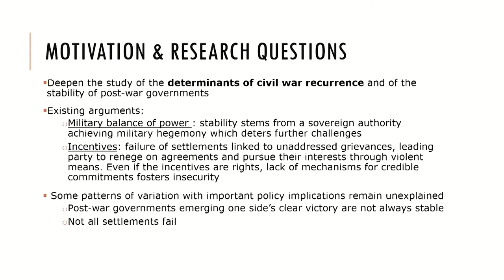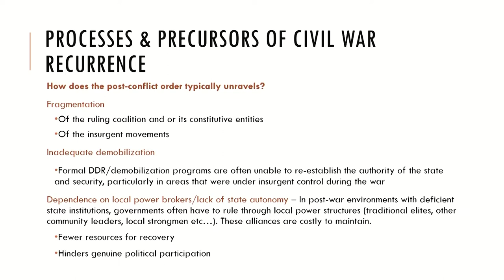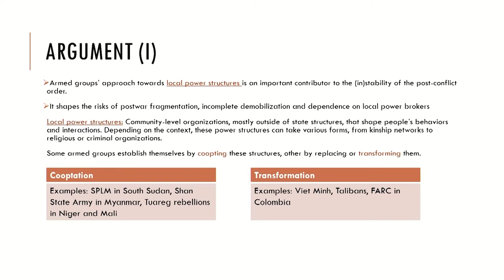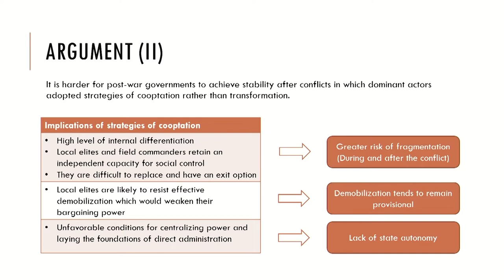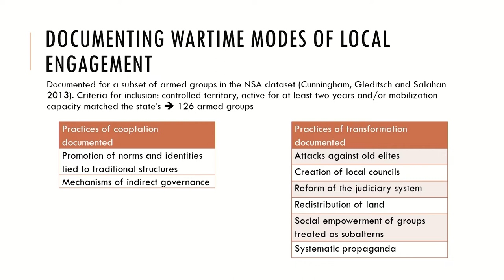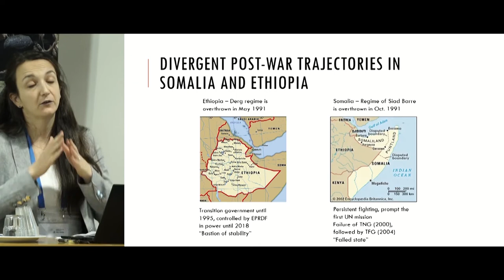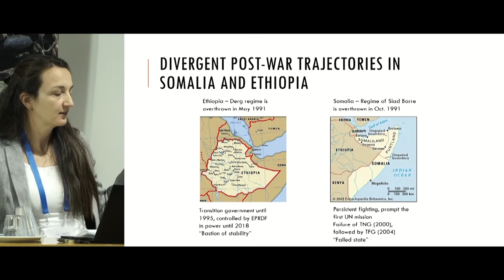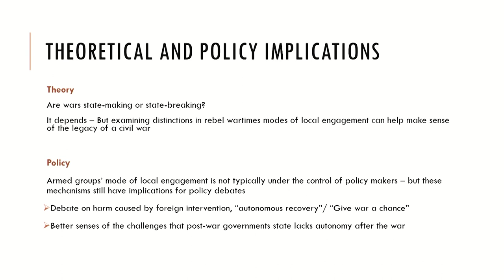4.3 Rebel governance - Marine Gassier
This session brings together leading scholars and policy experts to discuss the nature of rebel governance and its ramification. It will address why we observe different forms of governance across actors and world regions, what we know about how social order is established during war and why some groups seek to govern as well as which role civilians play in shaping governance or resisting rebels. Panelists will also delve into the important question of how different patterns of governance shape post-conflict trajectories and lay the ground for future state-building endeavors.